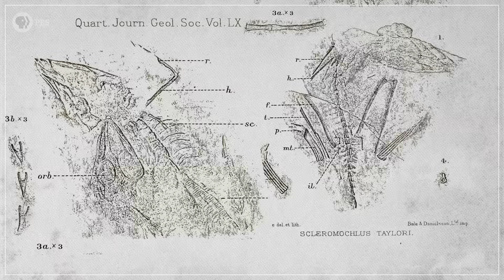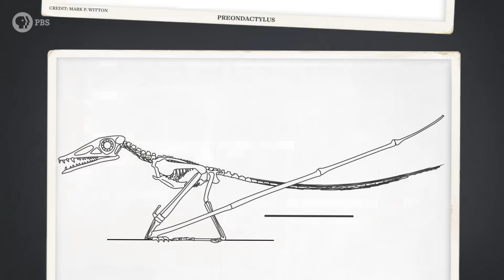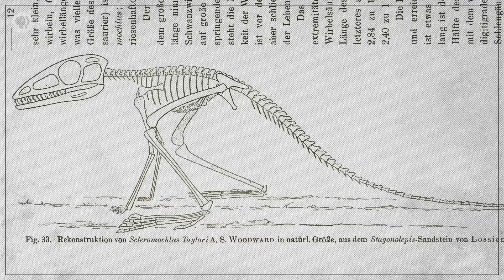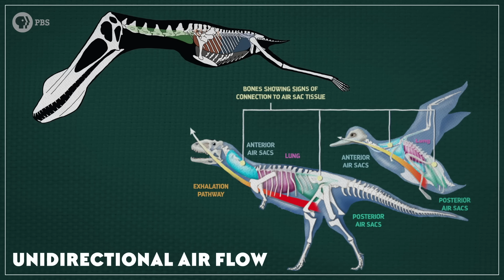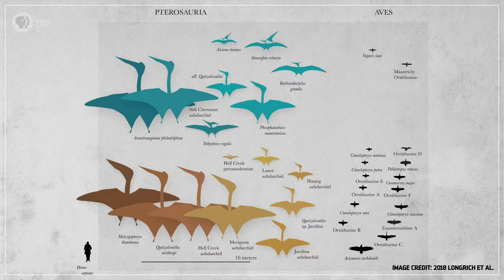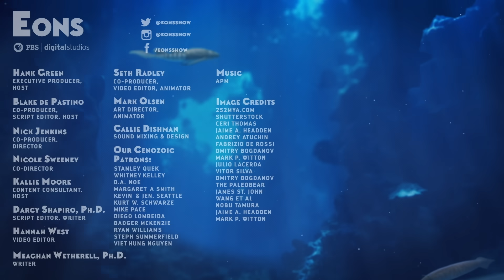How Pterosaurs Got Their Wings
↓ More info below ↓

When pterosaurs first took flight, you could say that it marked the beginning of the end for the winged reptiles. Because, strangely enough, the power of flight -- and the changes that it led to -- may have ultimately led to their downfall.

Thanks to Ceri Thomas for the excellent Scleromochlus illustration!

And thanks as always to Studio 252mya for their wonderful illustrations. You can find more of their work